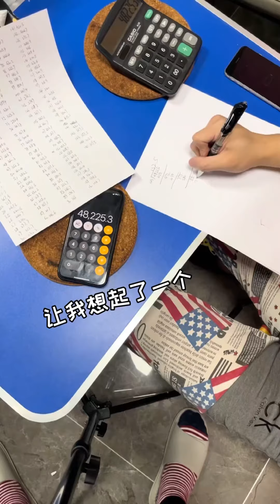我前两天看视频说生蚝纯拿水熬，熬出来就是蚝油，今天我就来试一试#美食制作